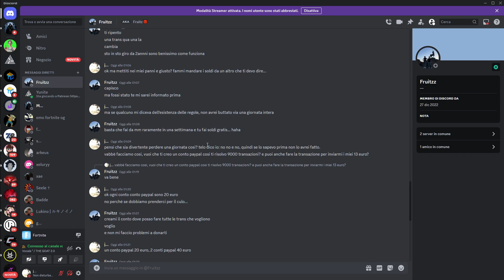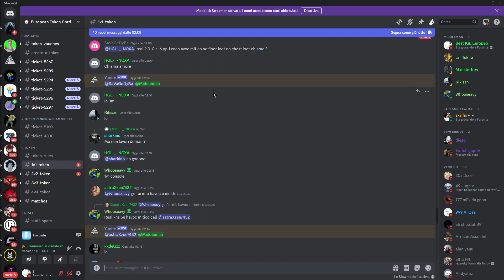European Token Cord - Mi Scamma 15 Euro - pt. 4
Faccio quello che vedi e altro. 💧

Per essere aggiornato sui contenuti abbiamo un gruppo telegram:

King of fun non si assume la responsabilità legale/generale di quello che racconta e mostra in quanto sono parole verbalizzate in modo casuale per incoraggiare a ridere.